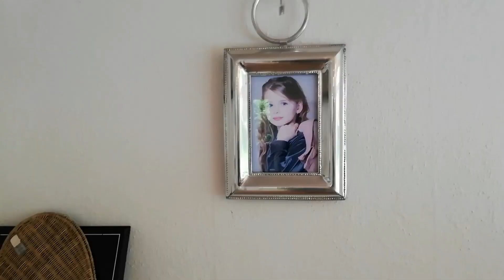Thomas som er læge kigger på vores barnebarn Masons ører👂